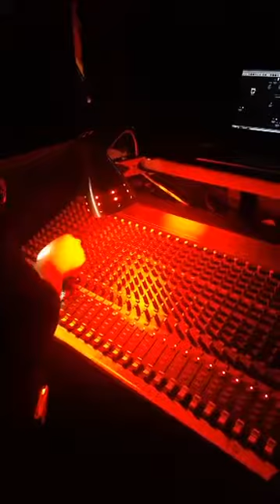Angelmaker (Live @ Area 51/Hangar-18 3/6/2017) - PART 1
Angelmaker perform live at Area 51/Hangar 18 in Salt Lake City